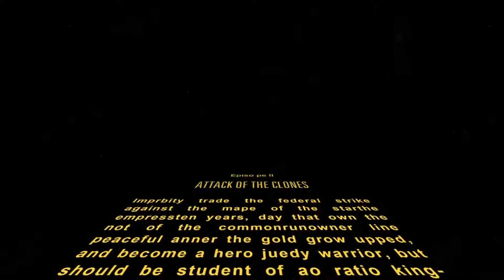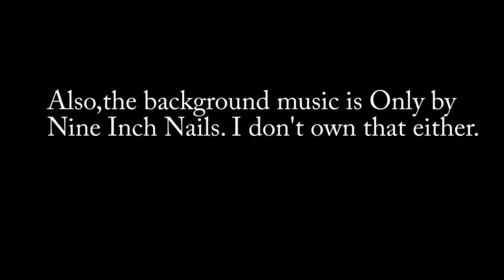Ashens Autotune ARemix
and asome aother astuff. aforced alliteration ais afun.